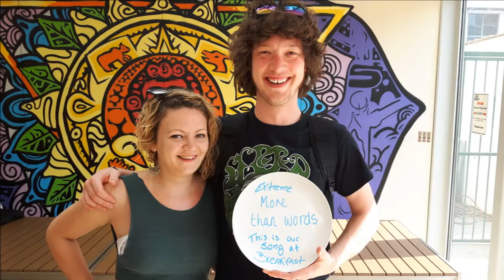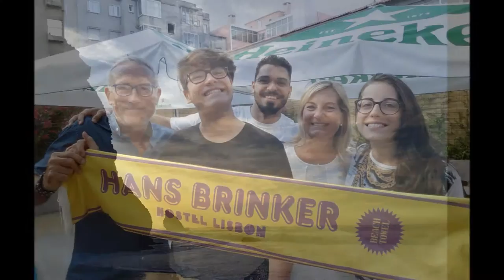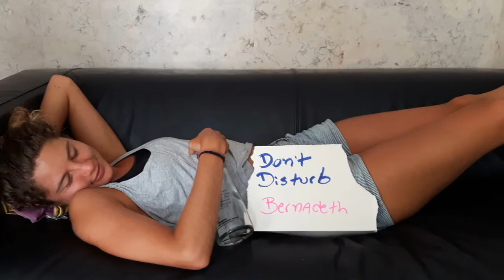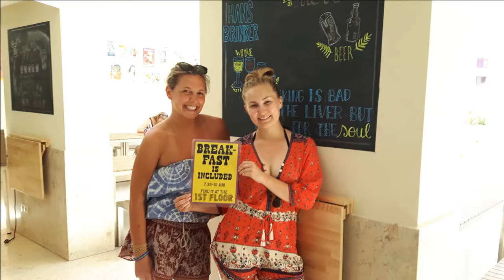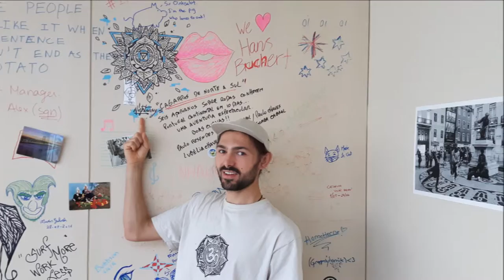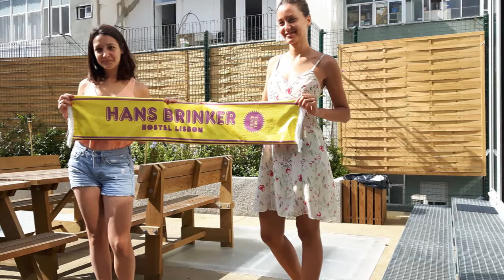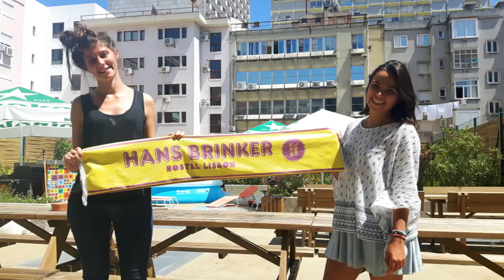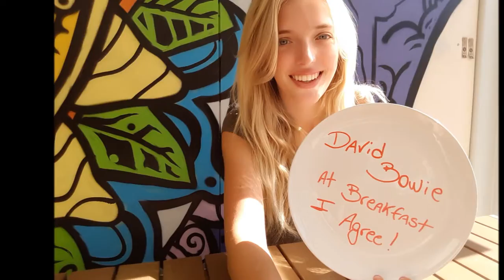Photos Hans Brinker VIII